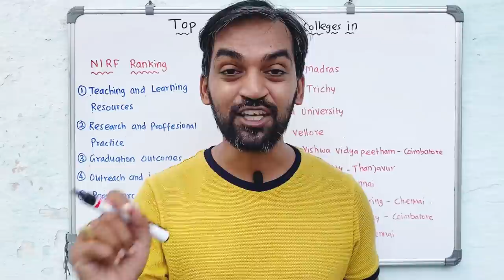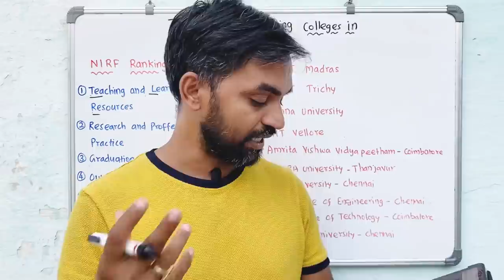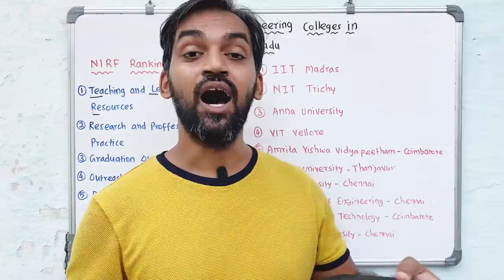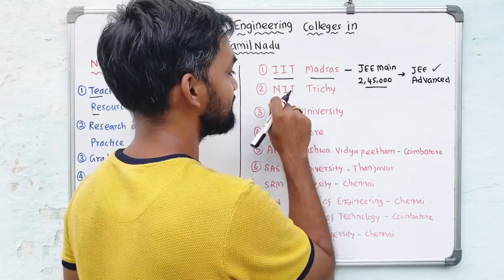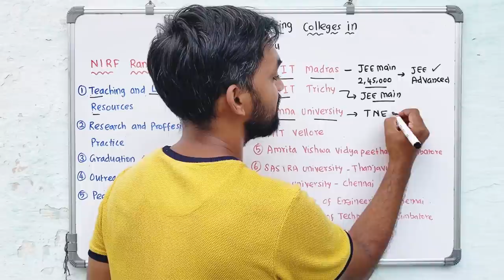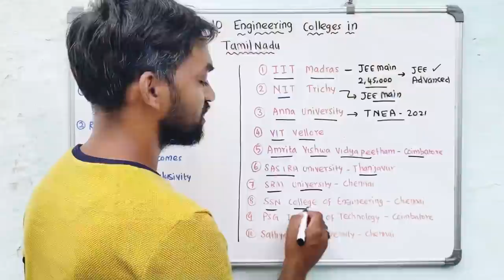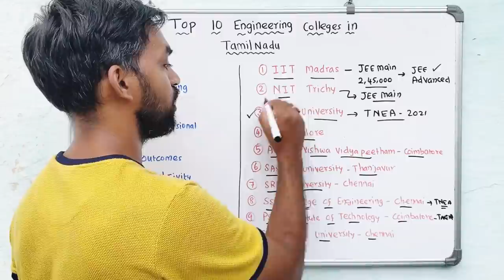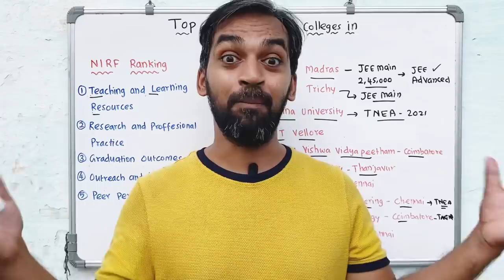Top 10 Engineering Colleges in Tamilnadu | NIRF Ranking | Toppers choice | Best Engineering colleges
Erratum: Sastra University (Deemed) offers admissions to B. Tech programs on the basis of JEE Main and class 12/equivalent exam marks. ... Tech seats will be filled on the basis of JEE Main and the remaining 30% on the basis of only class 12 marks for Sastra University .25-May-2021
Admission Basis: JEE Main 2021 and class 12/qualifying exam scores